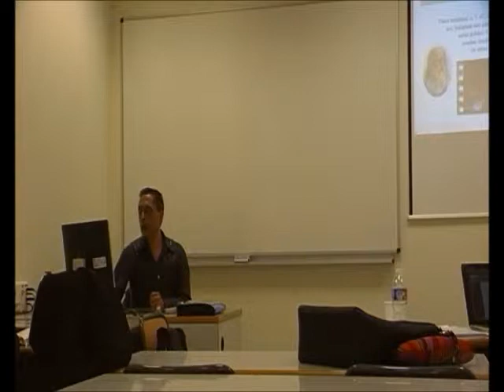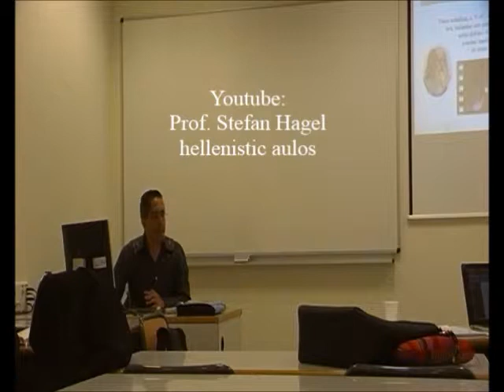Ecos de Grecia 22/33 - Aulós Doble y Formaciones Policordes - Dr. Manuel Lafarga